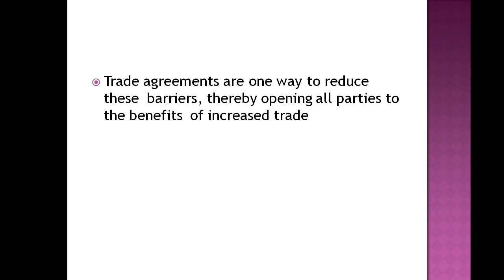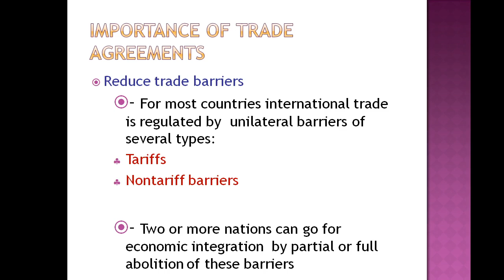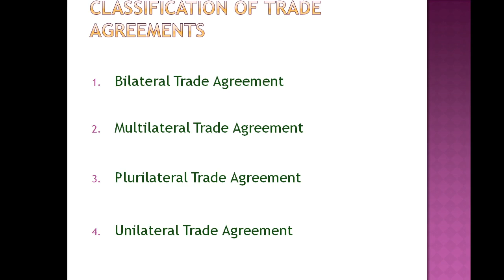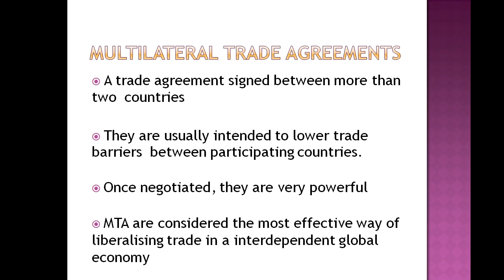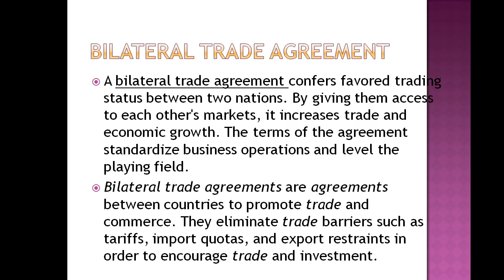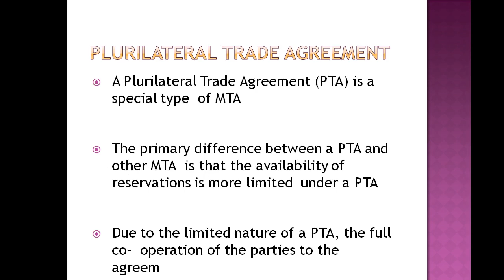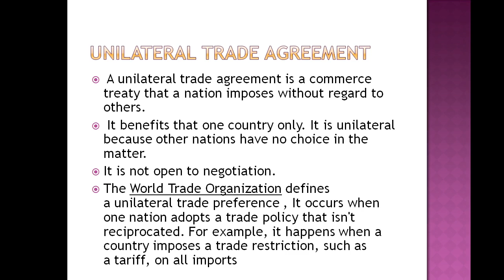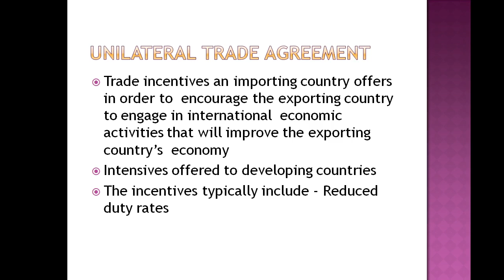International trade agreements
Meaning, tapes multi, pluri, bi, unilateral trade agreements